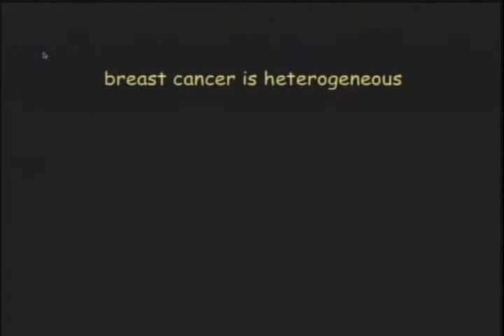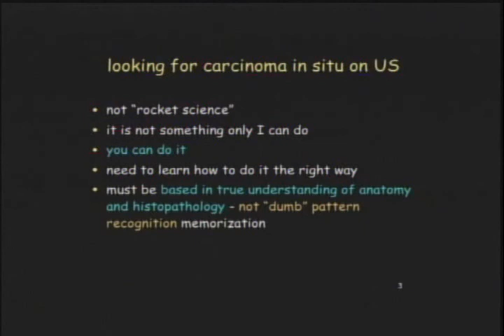IBU Ultrasound of DCIS A Second Look StavrosTRIMMED